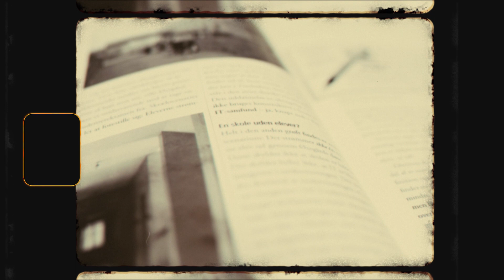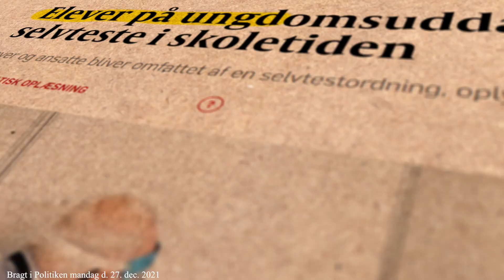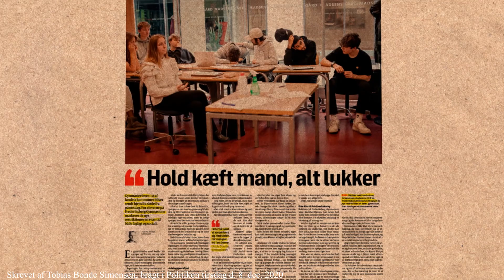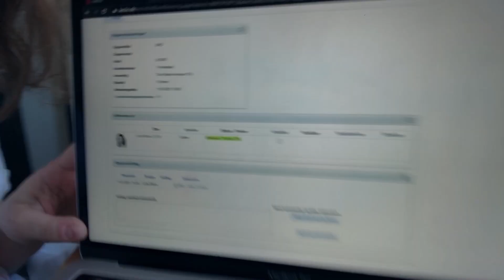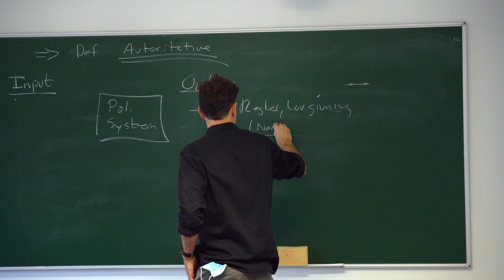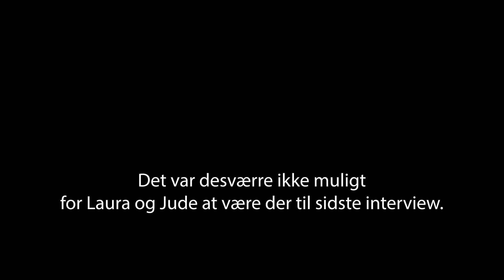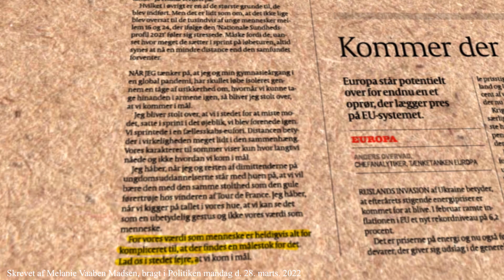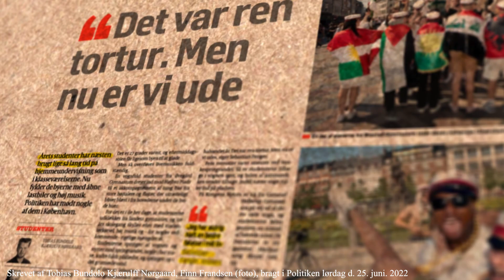Gymnasietiden i lockdown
“Gymnasietiden i Lockdown” er en dokumentar som er filmet over tre år - og følger en lille flok håbefulde elever fra de starter på Øregård i 2020 til de tre år senere, på trods af corona og lockdowns, alligevel kan sætte huen på hovedet.

Filmen er lavet af Peter Møller, som er medstifter af Medieudvalget og selv er ØG’er fra årgang 2022.